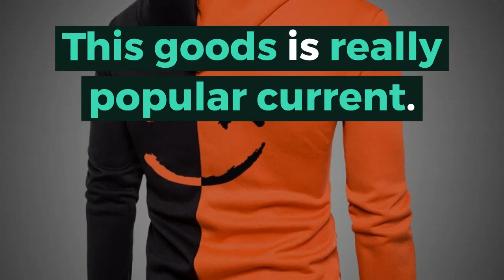Fashion Smiling Face Printed Hoodies Women/Men Long Sleeve Hooded Sweatshirts 2019 Brand Tops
Original Fashion Smiling Face Printed Hoodies Women/Men Long Sleeve Hooded Sweatshirts 2019 Brand Tops Casual Trendy Streetwear Hoodies. For more details about this product and to purchase